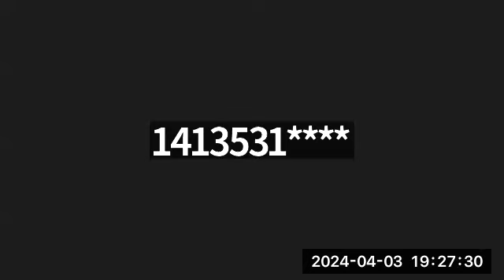Shutesbury Board of Health 4/3/24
Meeting of the Shutesbury Board of Health on 4/3/24